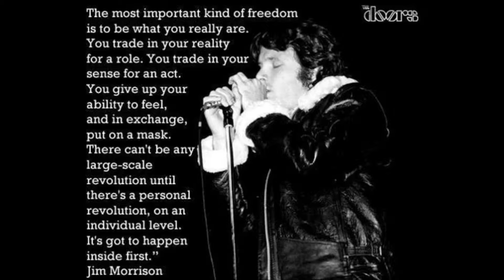light my fire (The Doors) version without organ by BERGMEISTER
Light My Fire THE DOORS (Jim Morrison, Robby Krieger, Ray Manzarek, John Densmore) version by "bergmeister" without organ.
harry john hard: bass, chris zeiner: guitar, sepp schmitt: drums, michael bergmeister: vox